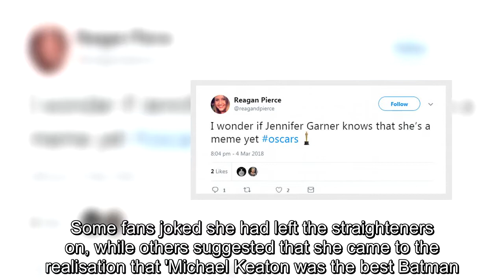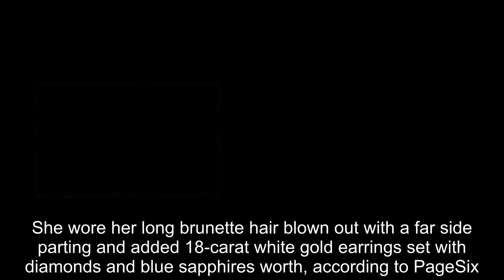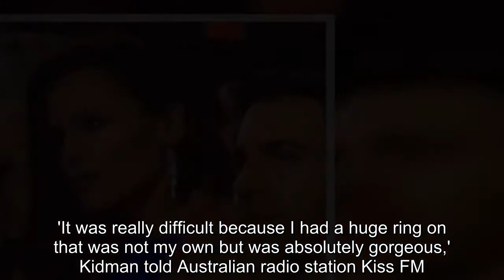Jennifer Garner's shocked expression at the Oscars goes viral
She stunned in a cobalt blue sleeveless Versace gown at the Academy Awards on Sunday night.But it wasn't Jennifer Garner's dress that was the main focus of attention at the glitzy award ceremony in Los Angeles.The actress, 45, sent social media into meltdown when cameras caught her pulling a bewildered facial expression in what appeared to be an epiphany moment.The American beauty, who was sitting beside actor Chris Messina, was applauding with the rest of the crowd when she suddenly stopped and her facial expression transitioned to one of pure shock.And while no-one knows why the star wore such a startled expression, viewers took to Twitter in their droves to guess what the Pearl Harbor star was thinking.One wrote: 'What realisation did Jennifer Garner just come to?', while another added 'Jennifer Garner just realised she forgot to take the chicken out of the freezer'.Some fans joked she had left the straighteners on, while others suggested that she came to the realisation that 'Michael Keaton was the best Batman.' Despite her Oscar-stealing scene, the brunette beauty also took to the stage to introduce Eddie Vedder’s performance.The mother-of-three showcased her gym-honed figure in her designer dress that was cinched at the waist.The bodice clung to her curves while the floaty skirt fell in relaxed pleats to the ground.She wore her long brunette hair blown out with a far side parting and added 18-carat white gold earrings set with diamonds and blue sapphires worth, according to PageSix.com, a staggering $605,000.Jennifer has taken the meme crown from Nicole Kidman, who stole the show at the Oscars last year when eagle-eyed viewers caught the actress clapping in a somewhat unusual manner.The 50-year-old later explained her 'seal clap' was to protect her expensive rings.'It was really difficult because I had a huge ring on that was not my own but was absolutely gorgeous,' Kidman told Australian radio station Kiss FM.'And I was terrified of damaging it.'.